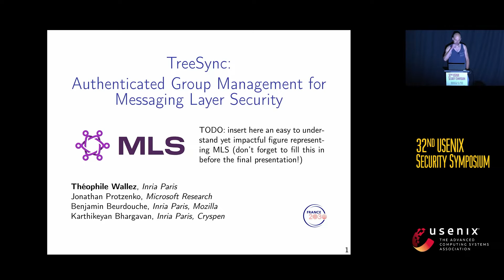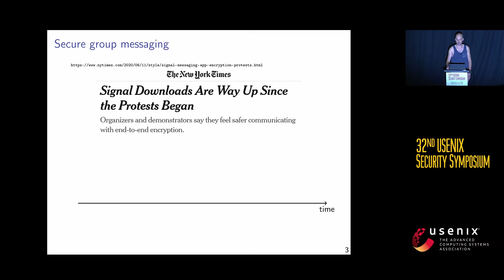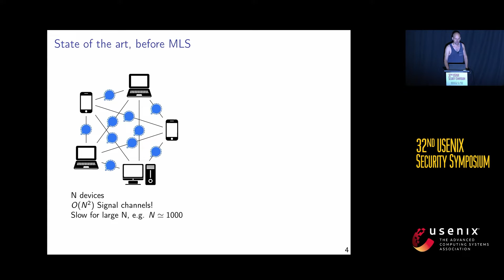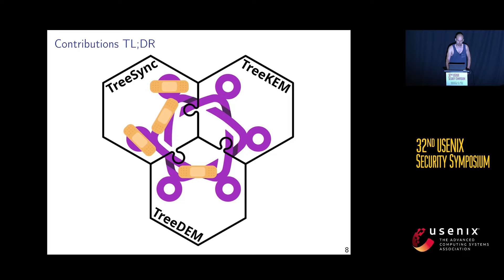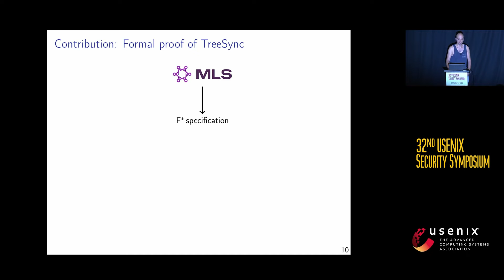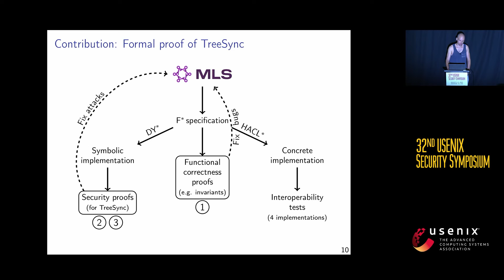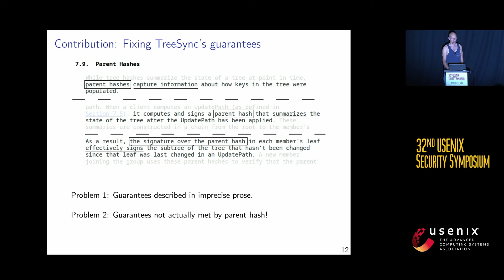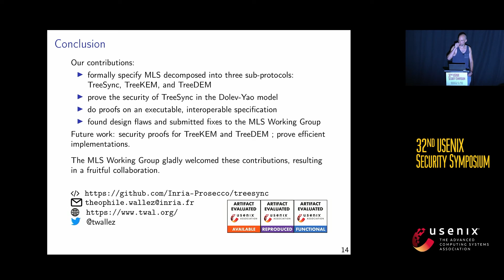USENIX Security '23 - TreeSync: Authenticated Group Management for Messaging Layer Security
Théophile Wallez, Inria Paris; Jonathan Protzenko, Microsoft Research; Benjamin Beurdouche, Mozilla; Karthikeyan Bhargavan, Inria Paris
Distinguished Paper Award Winner and Co-Winner of the 2023 Internet Defense Prize

Messaging Layer Security (MLS), currently undergoing standardization at the IETF, is an asynchronous group messaging protocol that aims to be efficient for large dynamic groups, while providing strong guarantees like forward secrecy (FS) and post-compromise security (PCS). While prior work on MLS has extensively studied its group key establishment component (called TreeKEM), many flaws in early designs of MLS have stemmed from its group integrity and authentication mechanisms that are not as well-understood.  In this work, we identify and formalize TreeSync: a sub-protocol of MLS that specifies the shared group state, defines group management operations, and ensures consistency, integrity, and authentication for the group state across all members.

We present a precise, executable, machine-checked formal specification of TreeSync, and show how it can be composed with other components to implement the full MLS protocol. Our specification is written in F* and serves as a reference implementation of MLS; it passes the RFC test vectors and is interoperable with other MLS implementations. Using the DY* symbolic protocol analysis framework, we formalize and prove the integrity and authentication guarantees of TreeSync, under minimal security assumptions on the rest of MLS. Our analysis identifies a new attack and we propose several changes that have been incorporated in the latest MLS draft. Ours is the first testable, machine-checked, formal specification for MLS, and should be of interest to both developers and researchers interested in this upcoming standard.